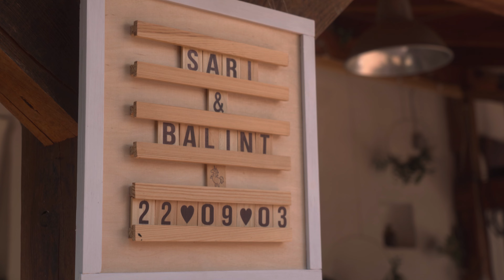Sári & Bálint - Wedding Film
Shot and edited by Alec Render